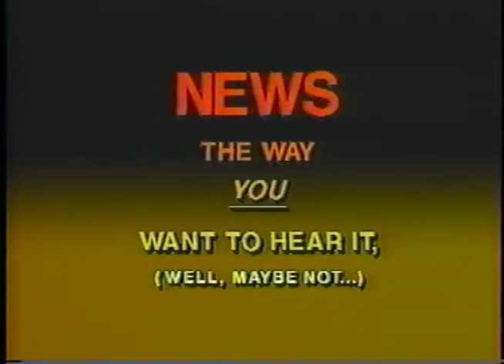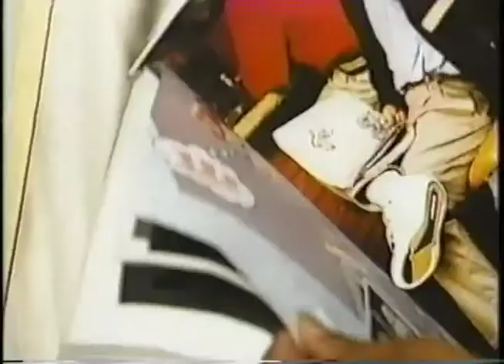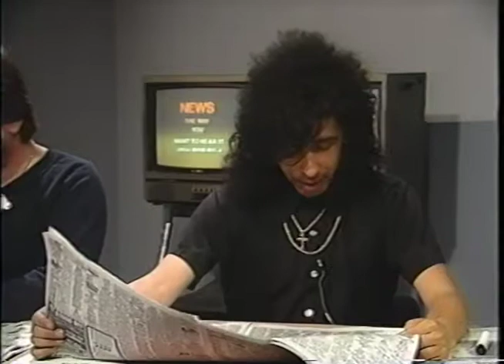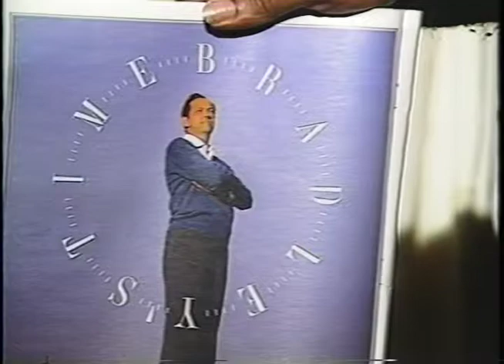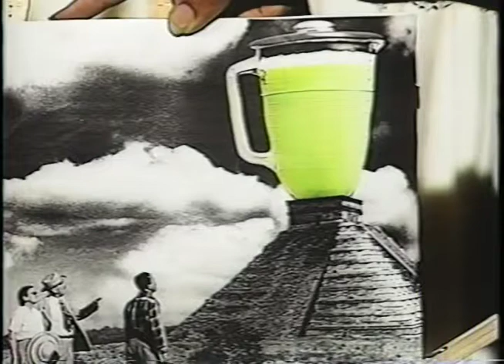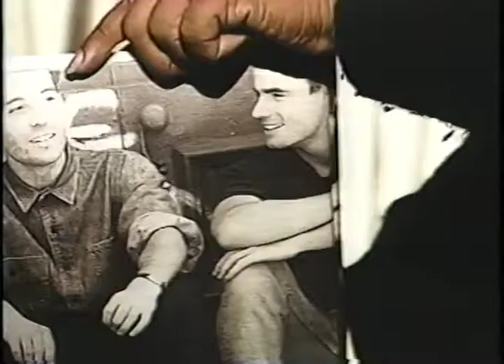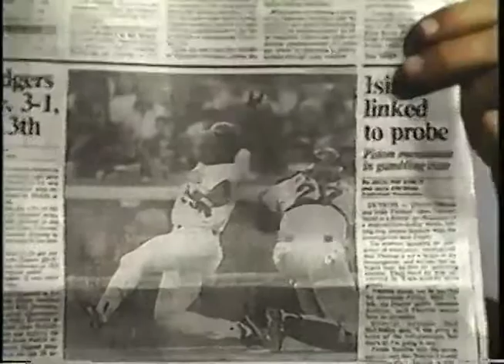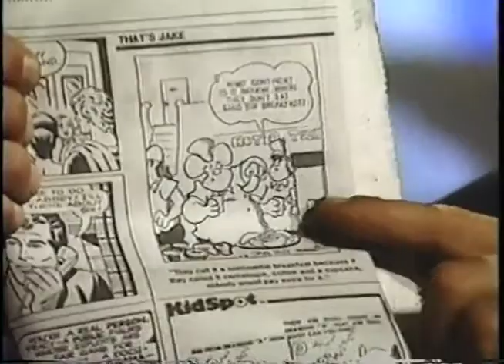News the Way You Want to Hear it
What happens when you're ready to tape a show at the public access studio but your talent doesn't show up?  You pull out todays paper and make a truly terrible television news show.  Recorded in 1990 in Chatsworth, CA.